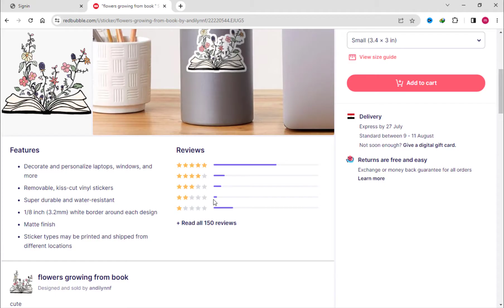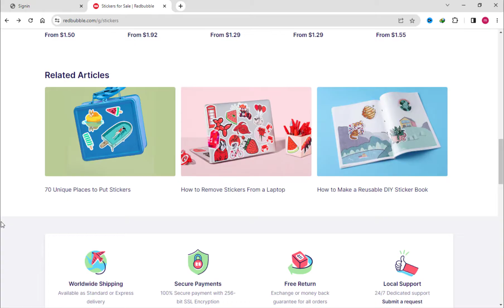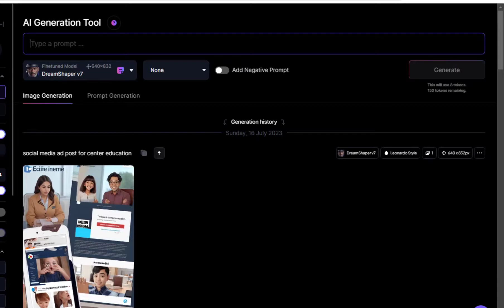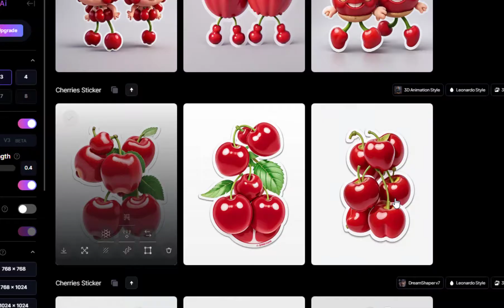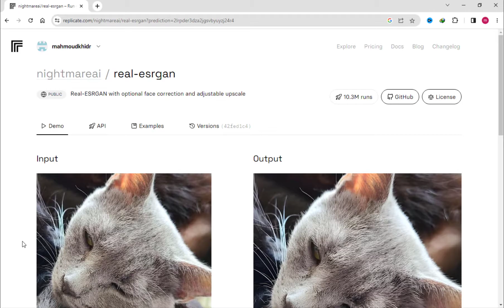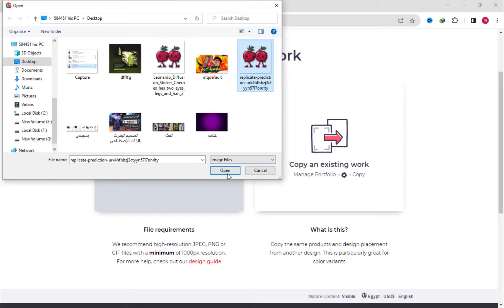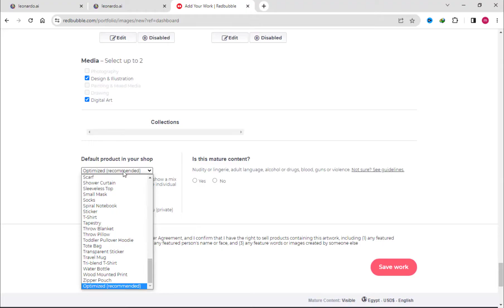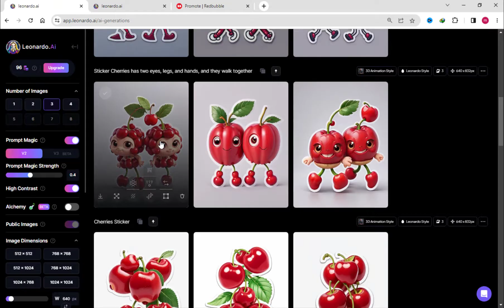الربح من تصاميم stickers باستخدام الذكاء الإصطناعى موقع leonardo.ai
فى الفيديو ده هعلمك ازاى تعمل تصميم ستيكر وتعرضة على منصات البيع عند الطلب او الطباعة عند الطلب ، وتقدر تعمل التصميمات دى بسهولى باستخدام الذكاء الإصطناعى، هنستخدم موقع ليوناردو.

لا تنسى الإشتراك فى القناة وتفعيل زر الجرس